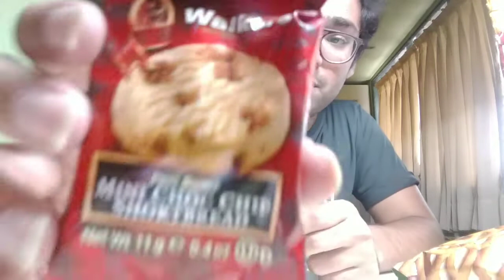Surprise gift from LONDON Unboxing!! | vlog#51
One of my friends was in LONDON for her post graduation and on her way back, she got us all personalized gifts and in this video I unbox the 'package'!
Thank you 'SUFS' for this wonderful and sweet gesture!
Happy Watching!!